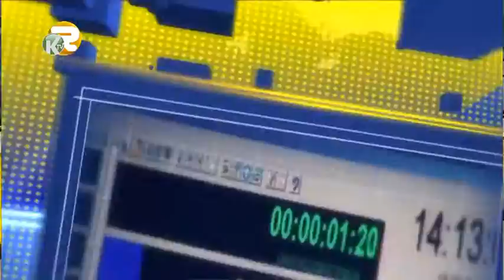"Uşaqdan al xəbəri" - Kepez tv (1 İyun)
"Region xəbər"in balaca aparıcıları...